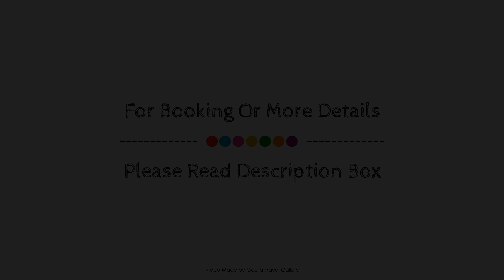Quinta Do Moinho De Vento - Racket & Country Club - Duna Parque Hotel Group, Portugal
Searching For
1. Quinta Do Moinho De Vento - Racket & Country Club - Duna Parque Hotel Group
2. Quinta Do Moinho De Vento - Racket & Country Club - Duna Parque Hotel Group Virtual Tour
3. Quinta Do Moinho De Vento - Racket & Country Club - Duna Parque Hotel Group Rooms
4. Quinta Do Moinho De Vento - Racket & Country Club - Duna Parque Hotel Group Amenities
5. Quinta Do Moinho De Vento - Racket & Country Club - Duna Parque Hotel Group Videos
6. Quinta Do Moinho De Vento - Racket & Country Club - Duna Parque Hotel Group Offers
7. Quinta Do Moinho De Vento - Racket & Country Club - Duna Parque Hotel Group Deals
Audio Credit:
Track Title: Reasons To Hope
Artist: Reed Mathis